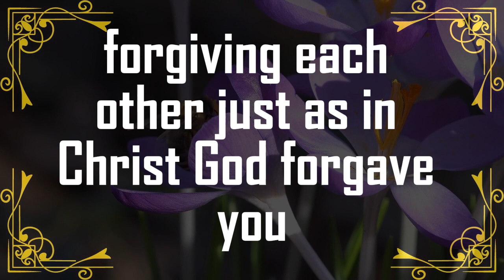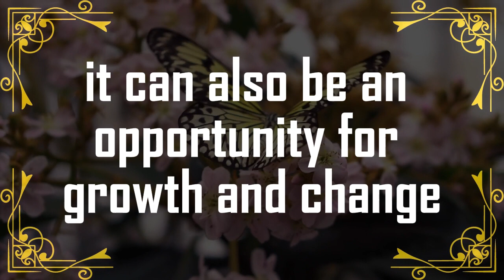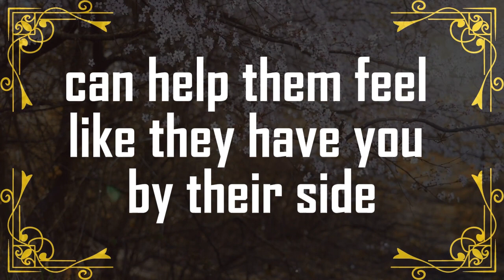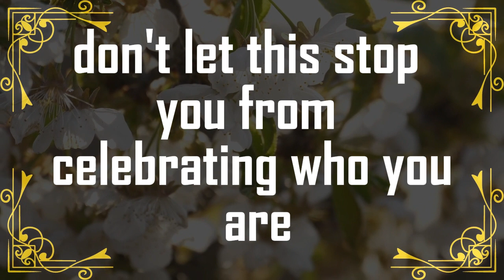💌God Message Today | This person has fallen head over heels | godsays | god godmessage 😎